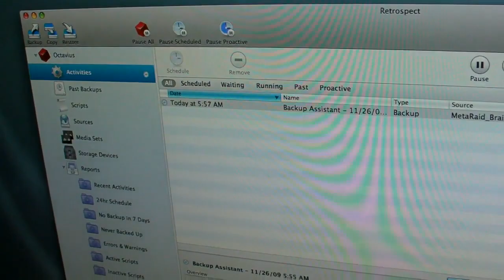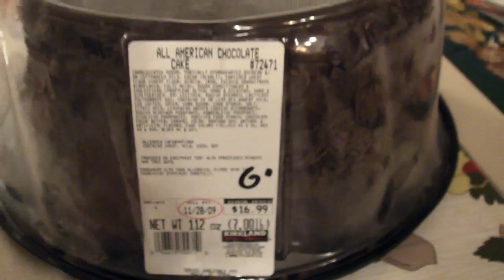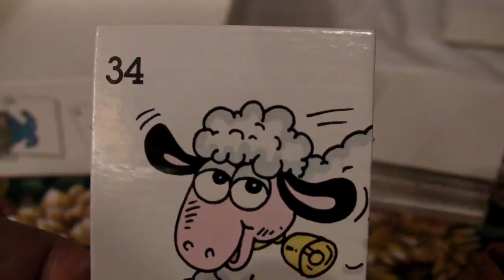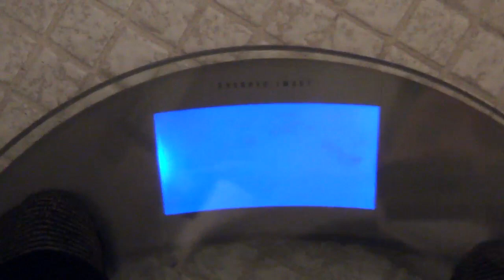Family : Thanksgiving 2009 with Alfred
READ ME FIRST: Enjoy a few laughs with me and the gang for our annual Thanksgiving dinner. It's stuffed with bad jokes.  Enjoy!

READ THE REVIEWS!

The New York Times calls it "A video that defines the word 'family', with laughs ranging in age from young to old. It is, without doubt, a film that will help you kick off the holiday season."

RottenTomatoes.com says "It's been given 20% rotten - a one star rating. Screaming kids, obnoxious bad jokes, and an obese camera man."

Alternative lifestyle publication "Out Magazine" refers to it as "A focus on the phrase 'Anal Retentive?' Gay. Totally gay."

Check out my additional channel, which contains very short clips taken with my iPhone 3GS at:

Warm regards,